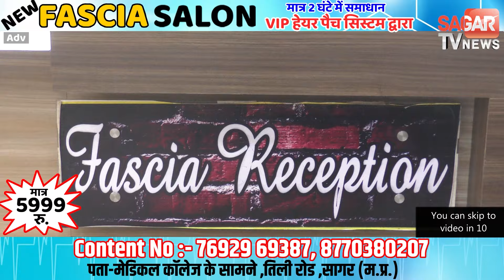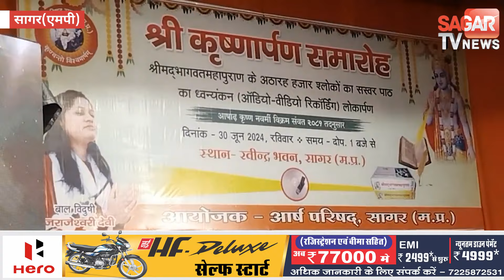Sagar | जया किशोरी-धीरेंद्र शास्त्री ना कर सके जो काम, MBA पास कथावाचिका ने कर दिया कमाल | sagar tv